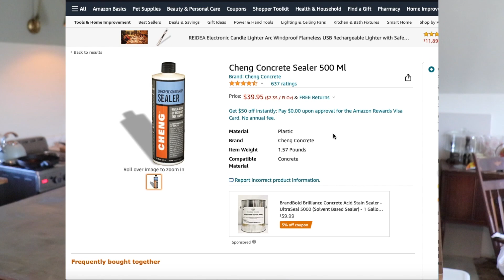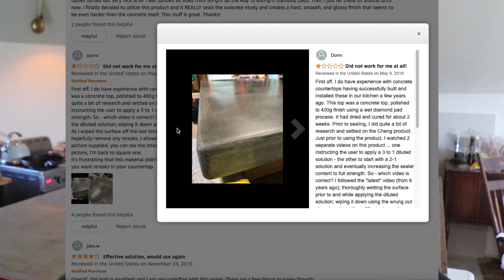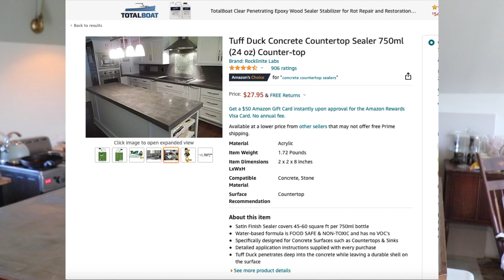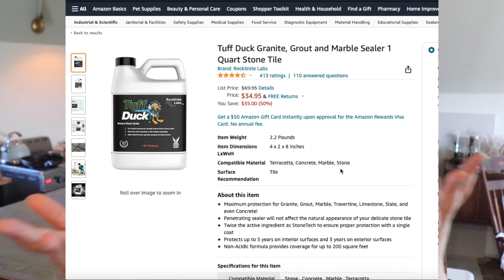How To Waterproof A Concrete Countertop With Natural Products | Tung Oil & Beeswax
Want to know how to waterproof your concrete countertop with all natural products? Today I am going to show you how to seal your concrete countertop with tung oil and beezwax. This is a super easy and eco friendly way to ensure your countertops are waterproofed and safe for your family.

❣ Whitney

+ Tung Oil
+ Tuff Duck Concrete Sealer
+ Tuff Duck Stone Sealer

· P L A Y L I S T S · (I think you might like)

❤ JOIN THE WHITNEY FAMILY ❤
+ Instagram Personal: @whitneybaldwinhome

+ Canon Rebel T7i
+ Memory Card (Best)

This channel is dedicated to helping you DIY a cozy space to call home. I share home renovation tips, interior design ideas, DIY home decor projects, thrift flip transformations, room makeovers and home product reviews. Remember design is a process and you can do anything!